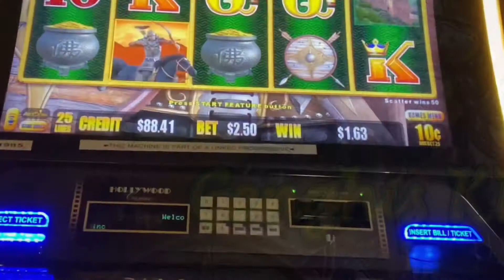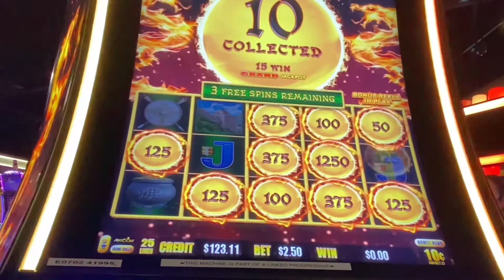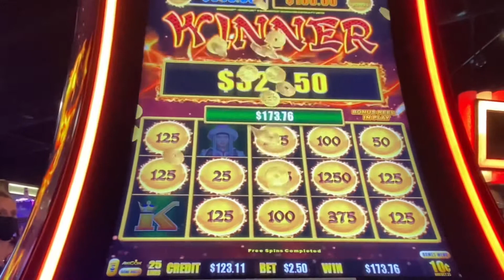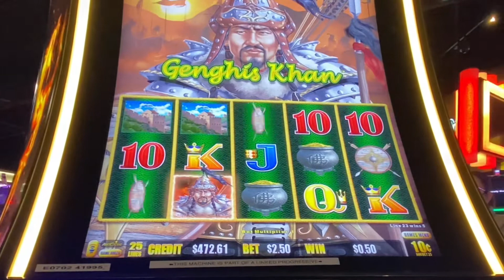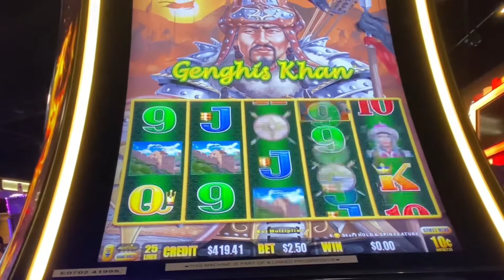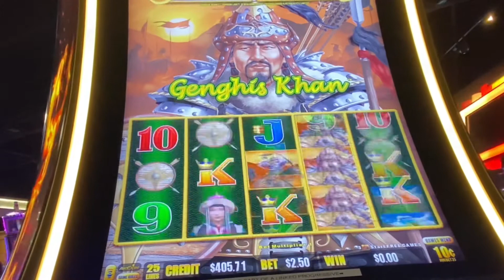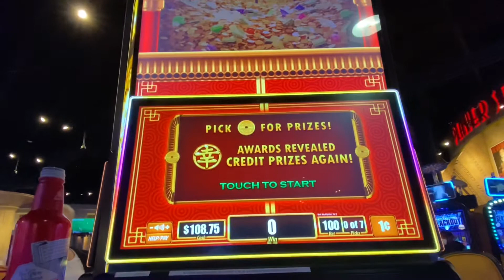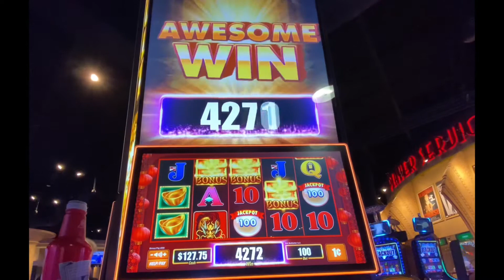DOUBLE DEUCE VS.GENGHIS KHAN WHO WINS ??? 🤑